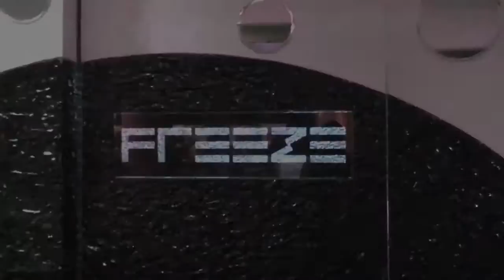Freeze Ice Lounge, by The Icebox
A promo clip of the 'Freeze' Ice Lounge in Delhi, which The Ice Box were specially selected to create...